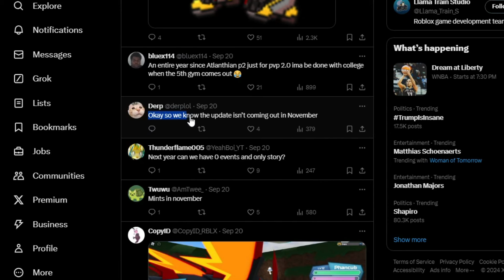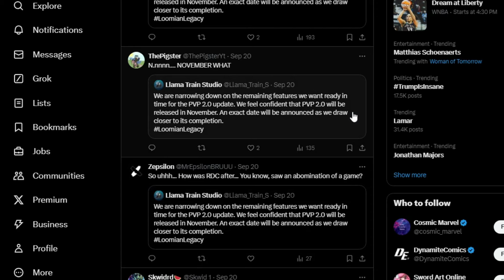Loomian Legacy is DIVIDED Over This Announcement.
Playay
MegaAuri500
Marowakky
ThinkRun
h2oshayla
Foecoiz
Jairo Solis
Taco_cat2250
DinkyTheDoughnut

Tales of Tanorio is a Roblox MMO Creature Catching Game centered around collecting, battling, and trading creatures called "Tanorians" on this channel we post theorys, leaks, & guides and keep you up to date on all the latest Tanorian News!